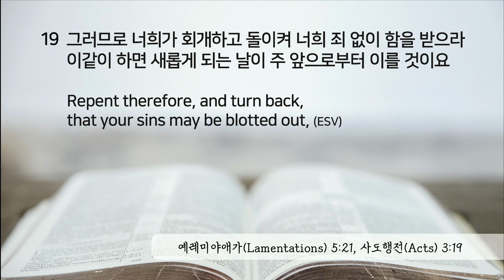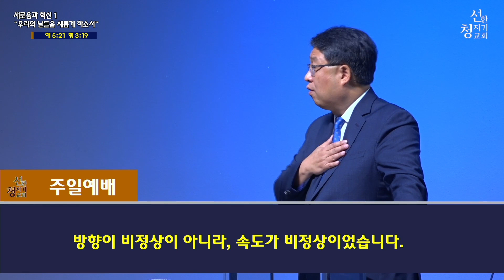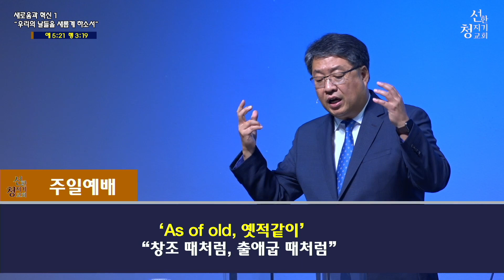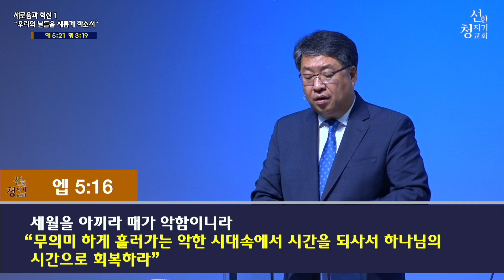20220612 새로움 과 혁신1 '우리의 날들을 새롭게 하소서' (애가 5:21, 행3:19)송병주목사